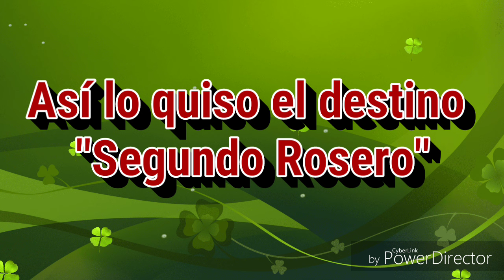Así lo quiso el destino - Segundo Rosero